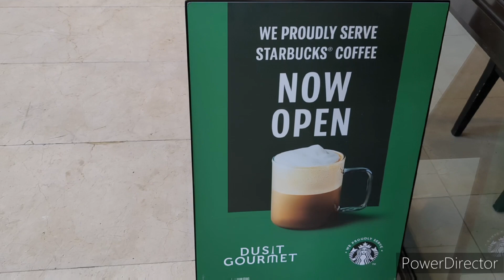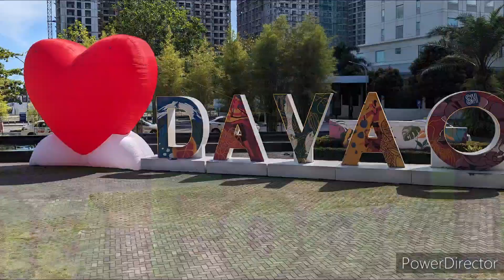Life Vlog 376// SPECIAL DAY ANNIES TREAT POSH RESORT HOTEL DAVAO CITY PHILIPPINES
Annie doing well school so out for a treat at posk resort hotel and I get Annie to give feed back on her lunch which is a surprise for me...we did enjoy being posh for the day but there are better places to est in Davao than the dusit thani resort hotel...it's not the cost it's the quality and attention when out it's about that special vibe